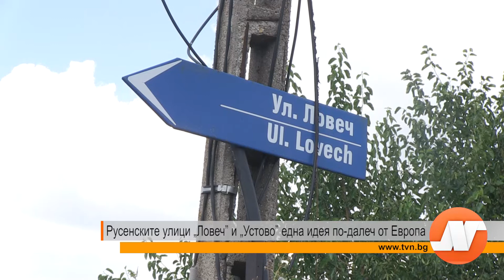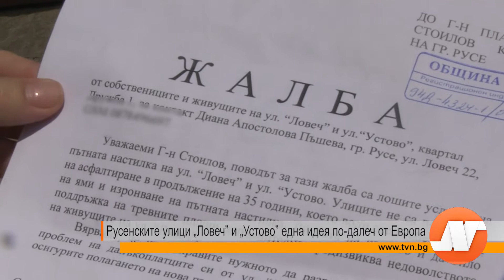Русенските улици "Ловеч" и "Устово" една идея по-далеч от Европа